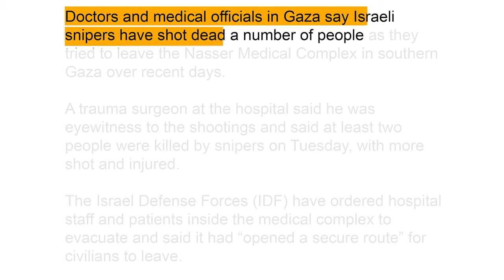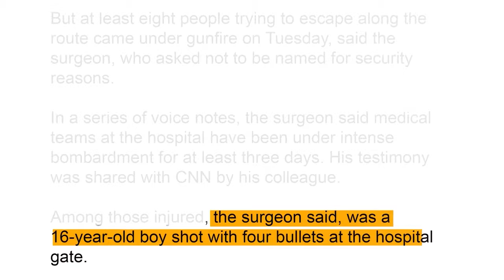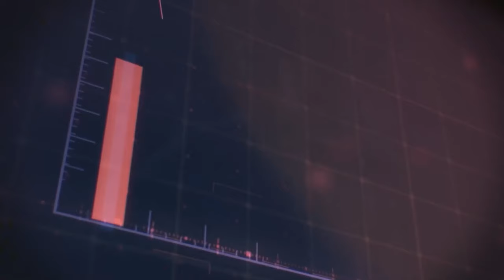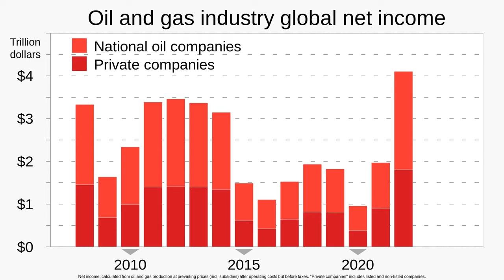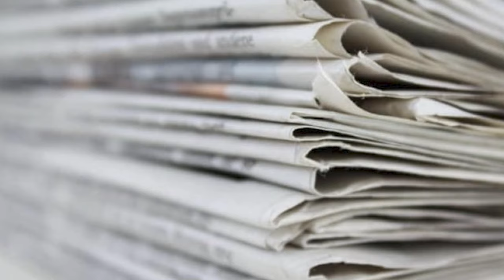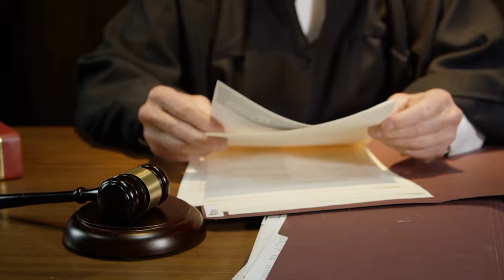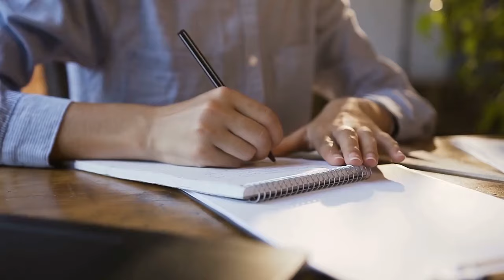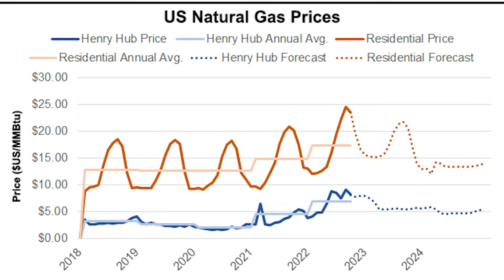The Dark Future of Israel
Explore the potential dark future of Israel in this thought-provoking video. From geopolitical conflicts to internal struggles, we delve into the uncertain path ahead for this historic nation. Join us as we examine the possibilities and implications of a challenging road ahead for Israel.

history | history channel | europe | john green | hank green | crash course | world history | spain | vlogbrothers | national geographic | christopher columbus | age of discovery